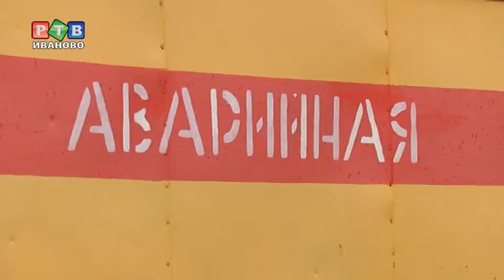Смотр готовности сил и средств гражданской обороны